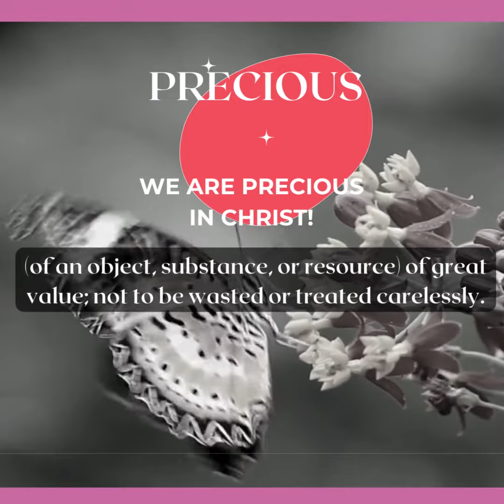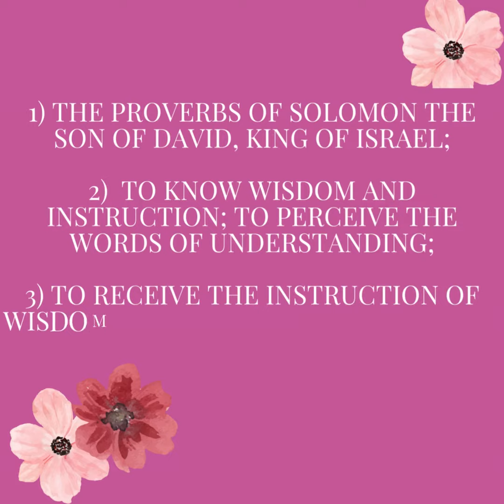Loving Your Modest You. Loving My Modest Me pt2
Once You Know Whose You Are, You Will Find You Waiting for You!